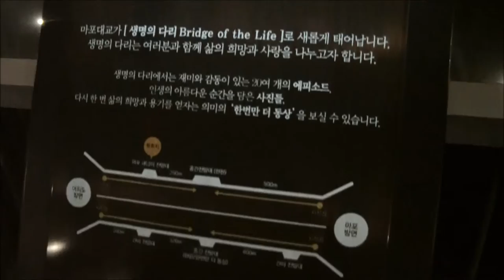Korea Tour. Walking on MaPo Bridge at Summer Night. 한강 마포대교 야경. 麻浦大橋 夜景★J at Seoul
★ Korea Tour. MaPo Bridge Walking at Summer Night ; 한강 마포대교 야경; 麻浦大橋 夜景
Mapo Bridge is a Pedestrian Bridge. You can get there by taking the subway to Yeouinaru Station, Line 5, exit 2. This bridge crosses the Han River in South Korea and connects the Mapo District and the Yeongdeungpo District in the city of Seoul. The bridge was completed in 1970. Until 1984, the bridge was called Seoul Bridge.

Suicide rates are quite high in South Korea and bridge jumping is not uncommon. Mapo Bridge has a reputation of jumpers with over 100 attempts in between 2007 and 2012.
Samsung Life Insurance will provide ongoing funding via pictures, words, and a statue to encourage potential jumpers not to jump.

K-Drama Fans Alert: A scene from City Hunter with Lee Min Ho was filmed at the Road of Wind on the Mapo Bridge. Also, while it's not a Korean drama - scenes from The Avengers 2 movie was filmed here as well.

2015. 8.